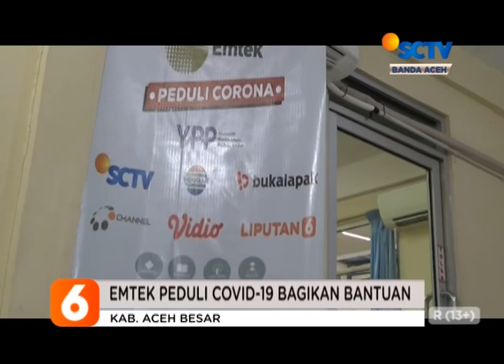Emtek Peduli Covid 19 Bagikan Bantuan Liputan 6 SCTV Aceh